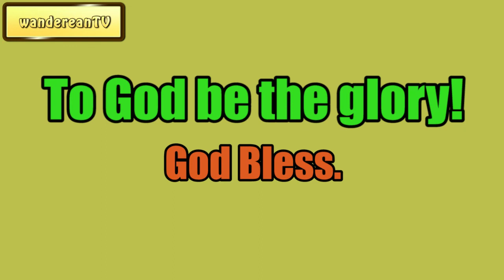Love Thy Neighbour || Charles Spurgeon